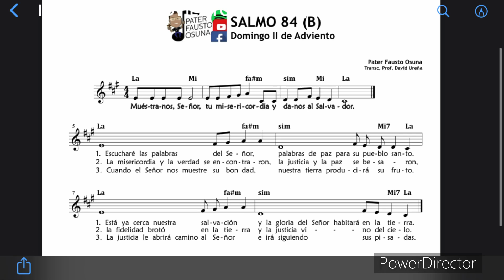SALMO II DOMINGO DE ADVIENTO CICLO B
Salmo 84
Muéstranos Señor tu misericordia, y danos tu salvación.